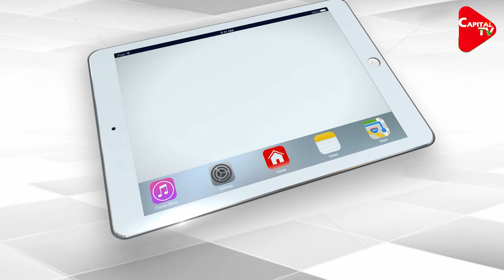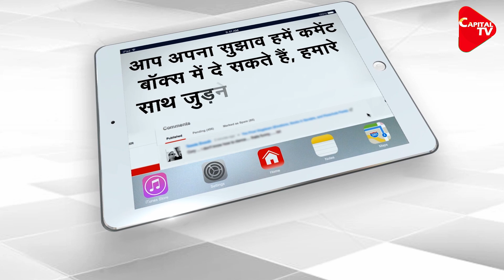Lakkha Is Agent of Rahul Gandhi | Political Comedy Video | Capital TV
Funny Video:  Lakkha is the Agent of Mr. Rahul Gandhi, what is the exact reason behind it lets watch this video.